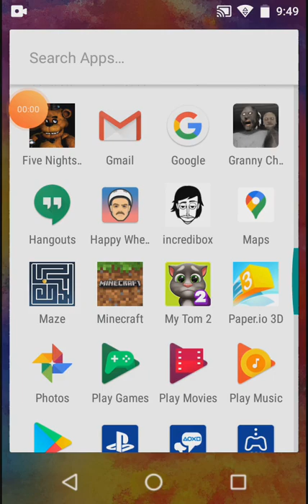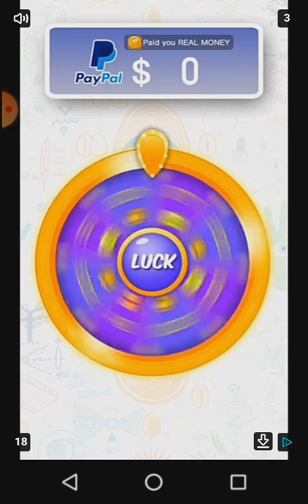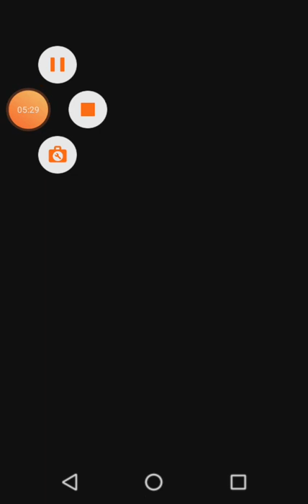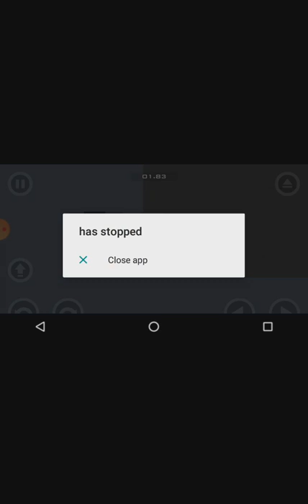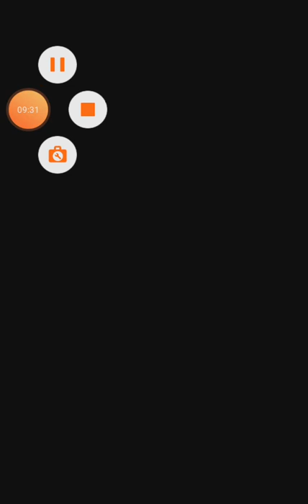Clitchy game part 3